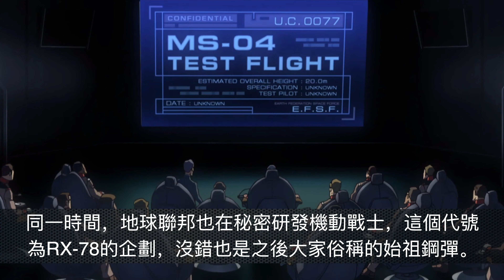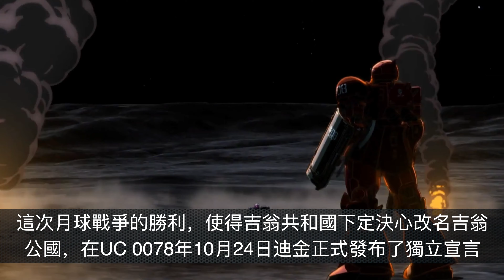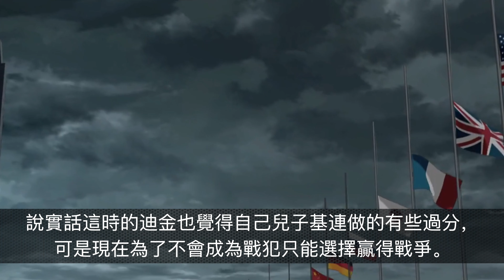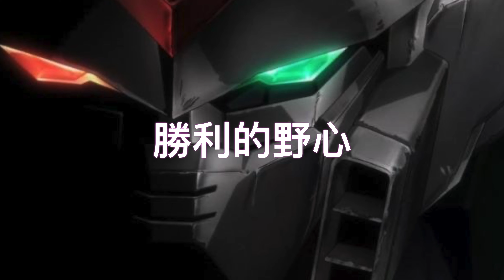（字幕）「完整」鋼彈起源 THE ORIGIN 機動戰士 高達【JoJo TV瞄芝士】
推介鋼彈模型

Bandai Gundam FIX 公仔 金屬 複合翅膀 天使Wing鋼彈

Bandai Hobby - 機動戰士鋼彈 - RX-78-2 1/60

Bandai Hobby Strike Freedom Gundam自由鋼彈

Bandai Tamashii Nations Metal Build Gundam F91 鋼彈

推介工作設備

Sony 索尼 ZV-1 相機

Shure MV51 電容式麥克風

專業 4TB G-Drive SSD

Apple AirPods Max 耳機

short芝士快訊：會以一分鐘短片呈現最近的科技發展、與奇趣內容。

專輯影片：會討論一個主題，或分析動漫影視作品，時間一般在10分鐘以上。